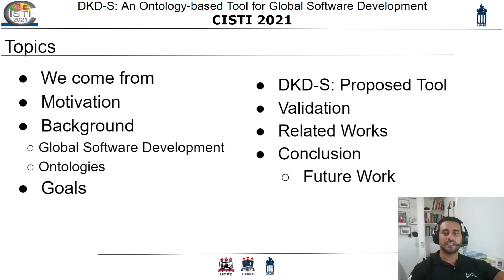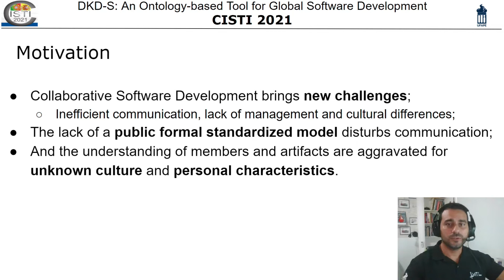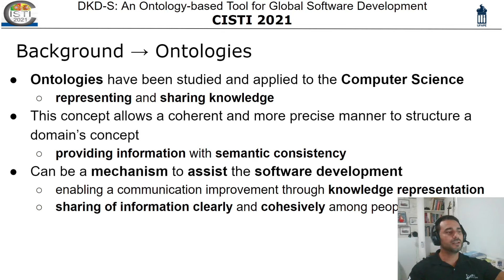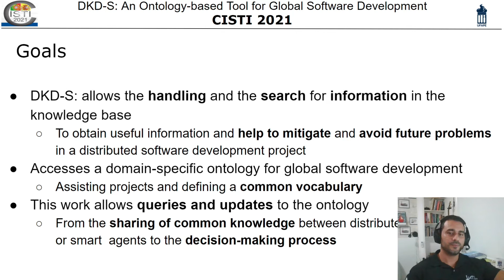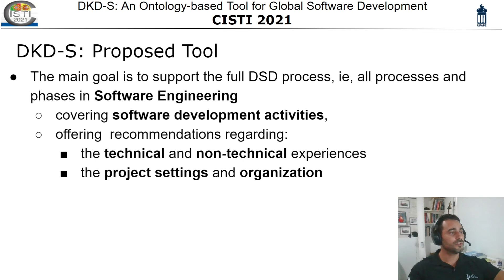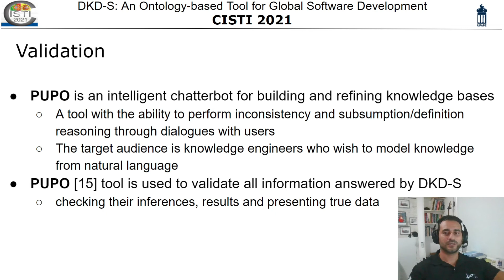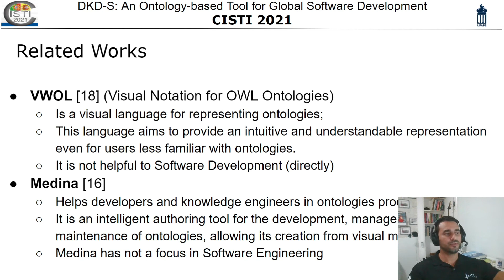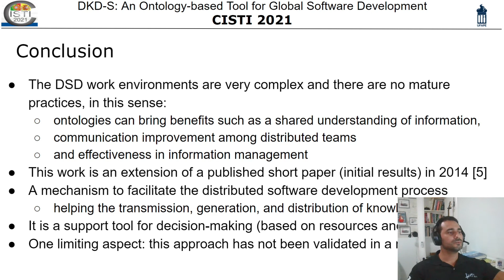Apresentação Artigo ID 326: DKD-S: An Ontology-based Tool for Global Software Development - CISTI'21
Paper Presentation
Title: DKD-S: An Ontology-based Tool for Global Software Development (paper ID 326)
Conference: 16th Iberian Conference on Information Systems and Technologies (CISTI 2021)